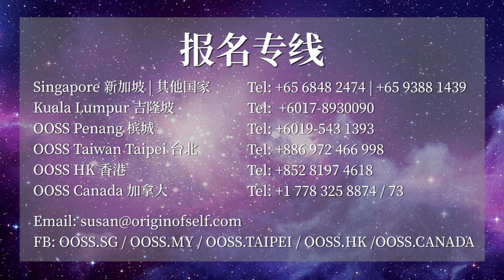《孔雀明王本尊法》第一会：新加坡（开示）